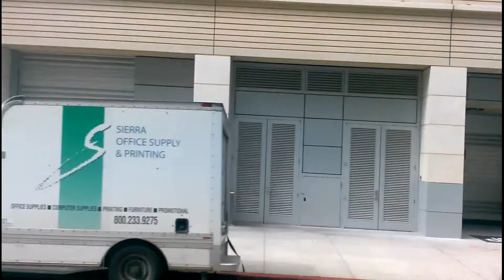sacramento LRT vlog ...the folsom line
expermental tour of downtown sacramento by VLOG and Folsom LRT